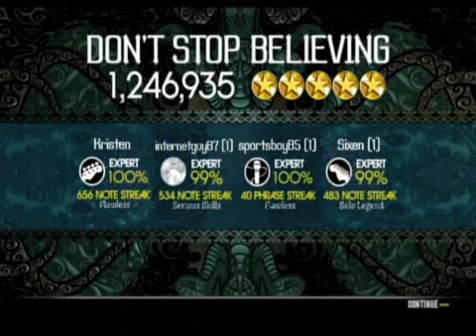Don't Stop Believing - Sportsboy85 plays with Interrobang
Sportsboy85 ("PunkGamer" on Ustream) was one of 3 winners during our billion points stream on 6/14/09 who got to play 2 songs with us at the conclusion of the stream (his instrument & song choice).

This was his first song choice, Don't Stop Believing by Journey (which he FCs on expert vocals -- better than I did during our band's run!)

Vocals: sportsboy85
Guitar: Sixen
Drums: InternetGuy87
Bass: woozerkristen